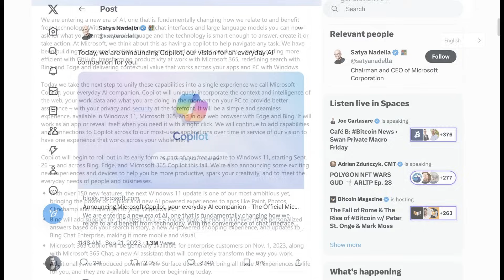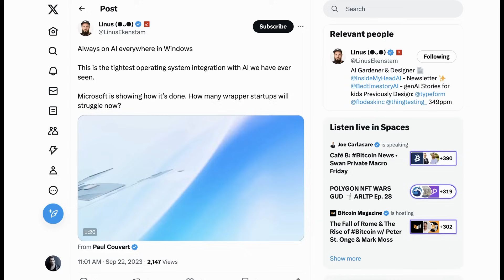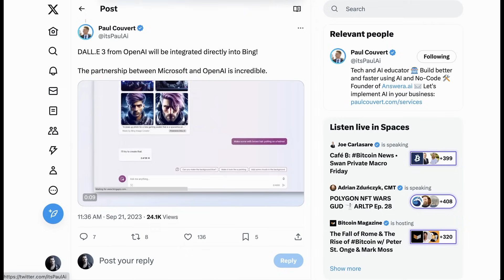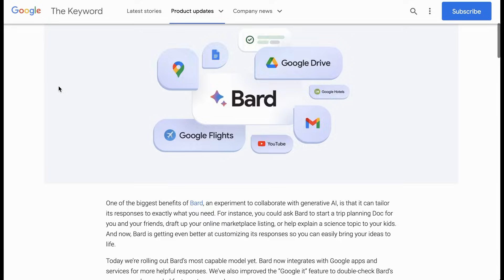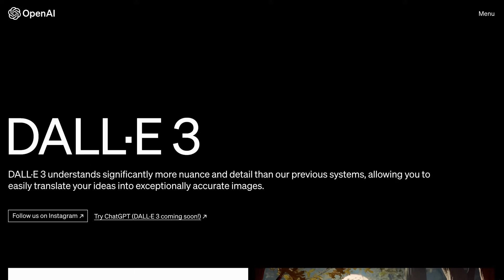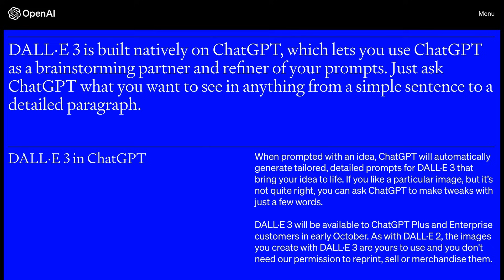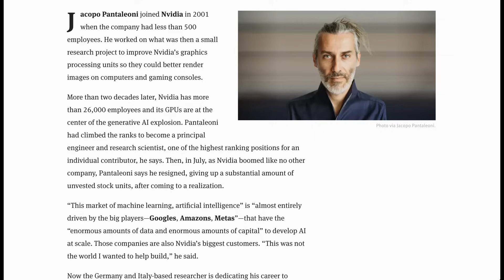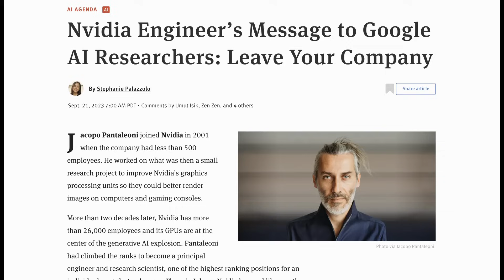Is This The First AI Powered Operating System?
How big a deal is Microsoft's announcement of their Copilot AI assistant coming to Windows 11?

0:00 Copilot is expanding to the OS
1:59 Why is that exciting
3:01 It's still a PC...
4:17 Tech giants' major AI announcements
7:14 AI competition or total control?